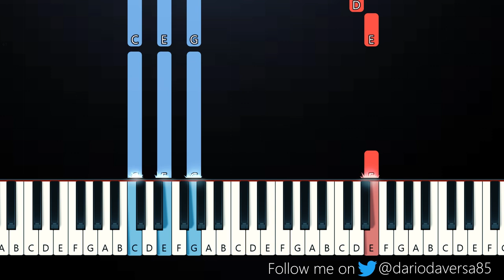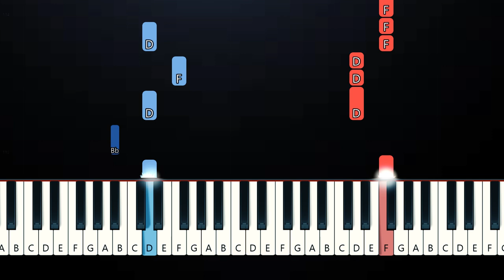Muse - Compliance (Piano Tutorial)